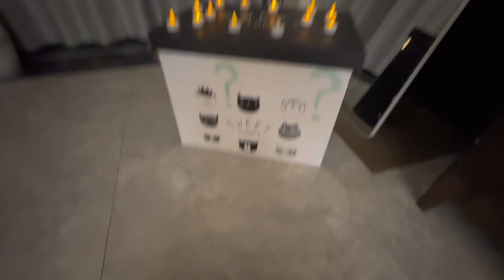🎁🎁🧸🛍🎈🪅وصلني صندوق عشوائي من زوجي